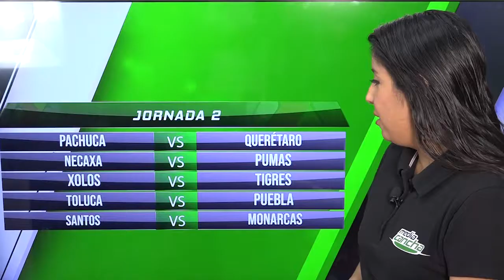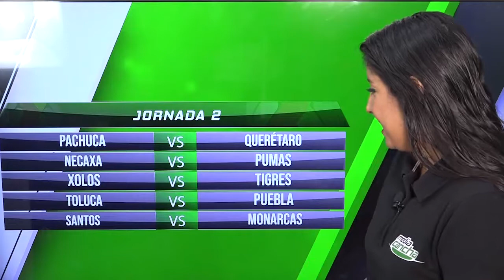Programa Media Cancha (11 Ene)